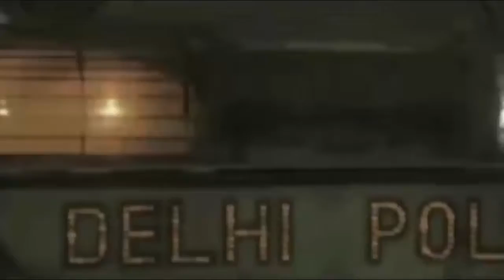विरार में मुंशी बंगले के पास बैंक ऑफ बड़ौदा के ATM में लगी आग, स्थानिको ने किया आग पर काबू !